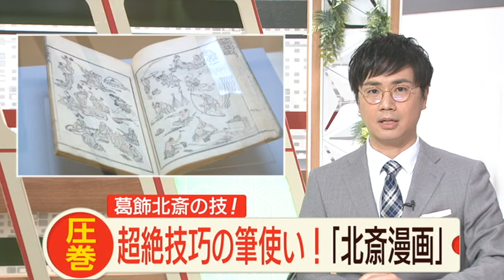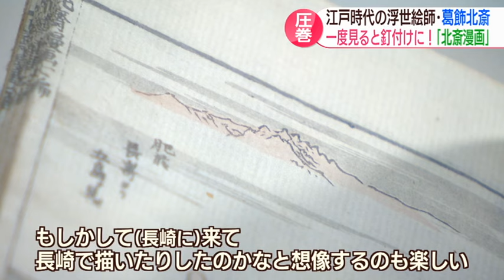浮世絵師・葛飾北斎の「北斎漫画」展